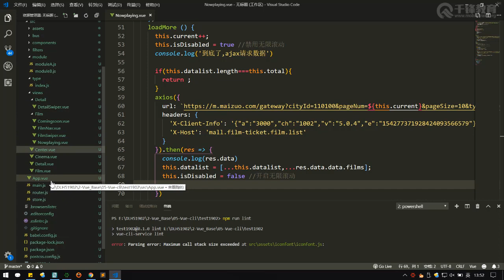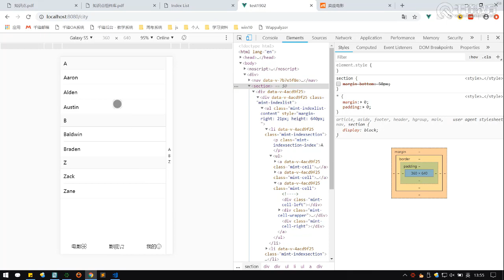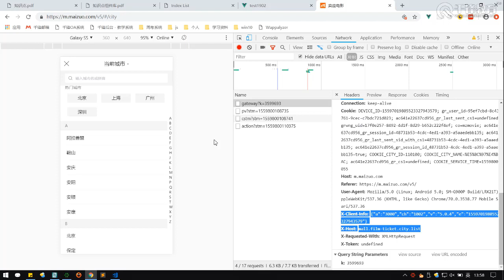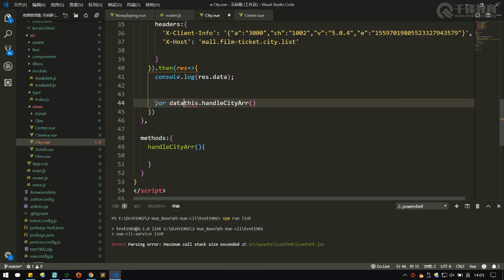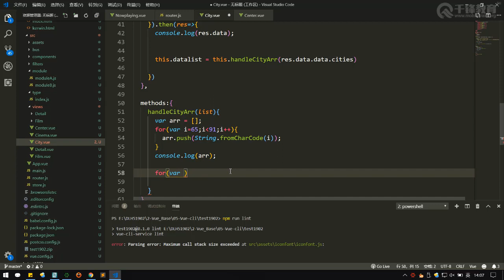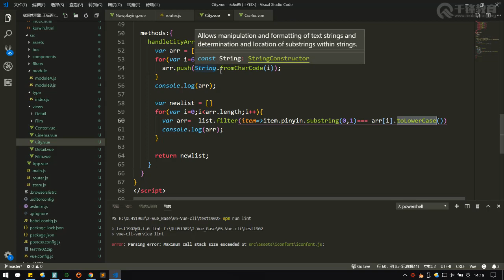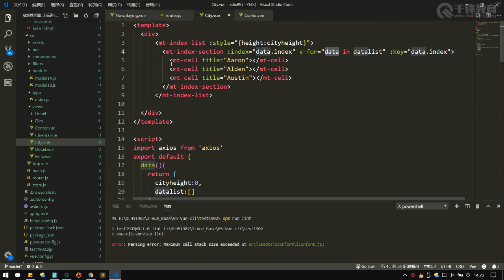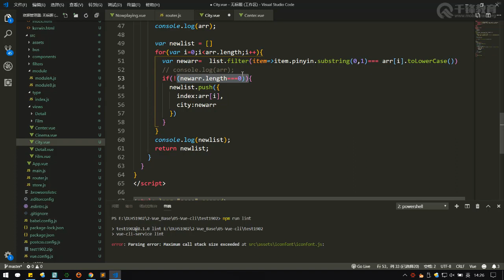千锋web前端教程：第077集 mintUI 无限滚动、indexlist